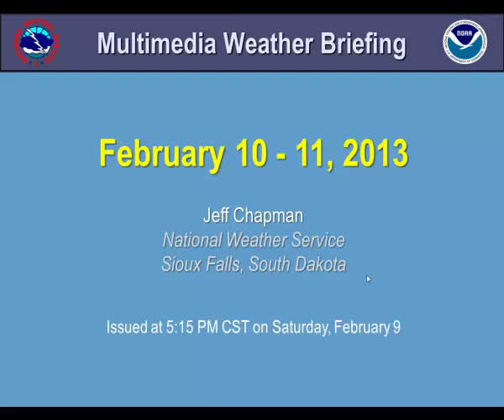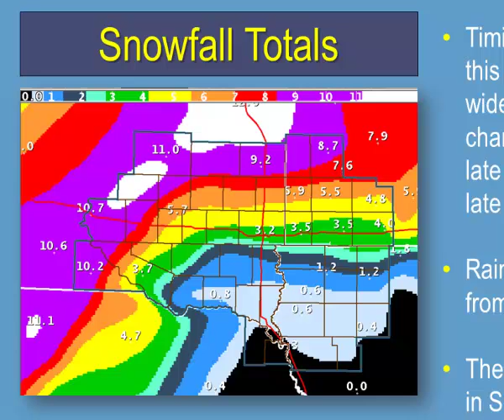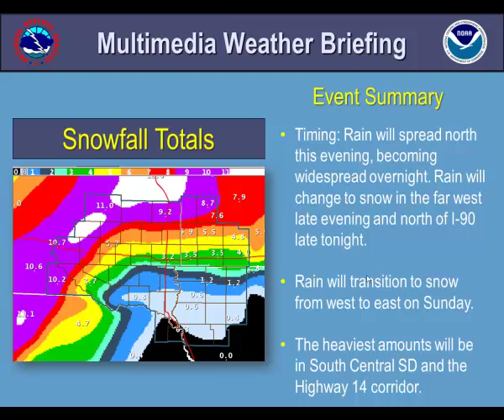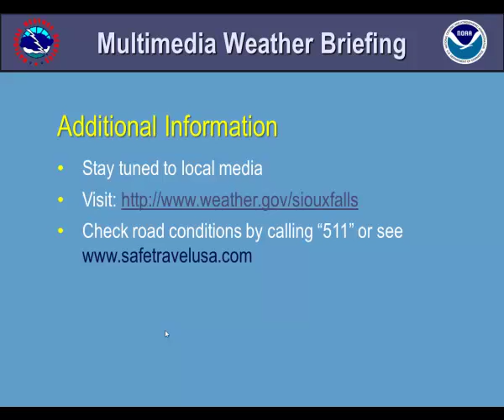Multimedia Weather Briefing for Blizzard (530pm February 9, 2013).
NWS Sioux Falls briefing on upcoming blizzard for southeast South Dakota and southwest Minnesota.